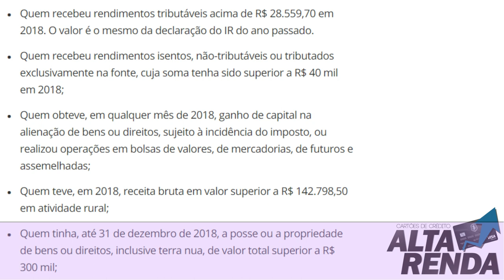💳Fazer Antecipação do I.R.R.F 2019, vale a pena? quem ganha bancos ou clientes?👍